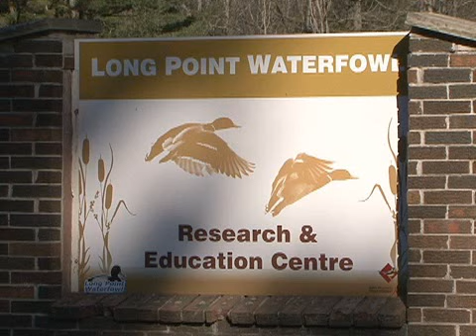Long Point Waterfowl... "Taking a Break" on D3TV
LPW was established in the late 1980s through the conservation-minded efforts and funding provided by the Bluff's Club, a private hunting and conservation organization concerned with the long-term welfare of waterfowl at Long Point. LPW is administered by Bird Studies Canada and continues to be supported primarily by Bluff's Club members. LPW also receives generous support from Ducks Unlimited Canada, the Waterfowl Research Foundation, the Sydenham Conservation Foundation and the Ontario Federation of Anglers and Hunters, as well as from concerned individuals and interested corporations. LPW is managed and directed by a Board of Directors and a Scientific Advisory Committee, which includes representatives of Bird Studies Canada, the Canadian Wildlife Service, the Ontario Ministry of Natural Resources, Ducks Unlimited, the University of Western Ontario, the Bluff's Club and other private interests.